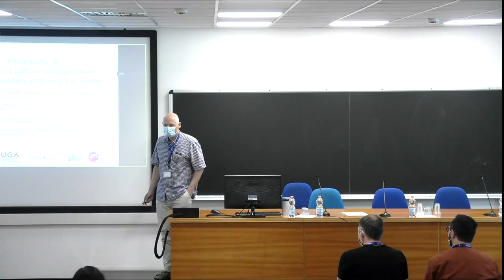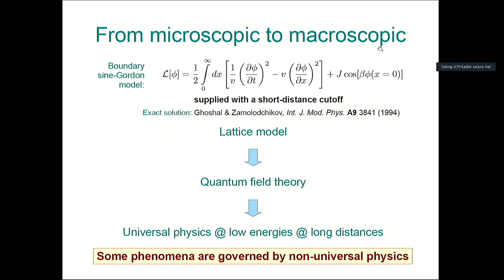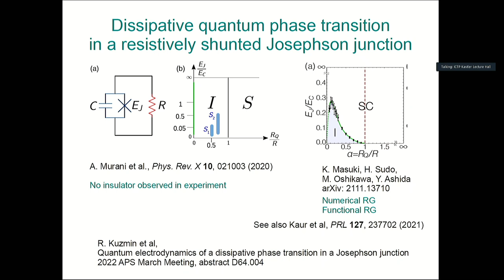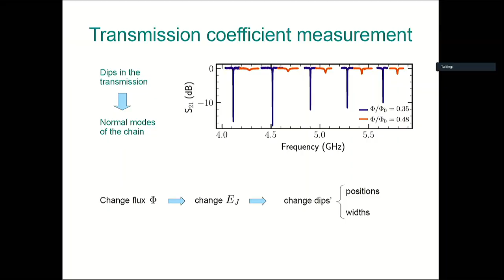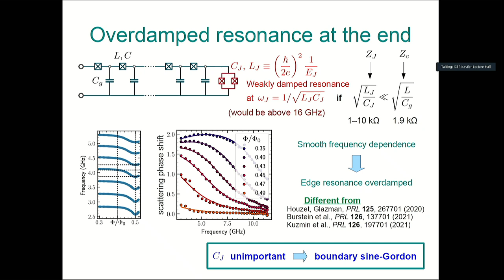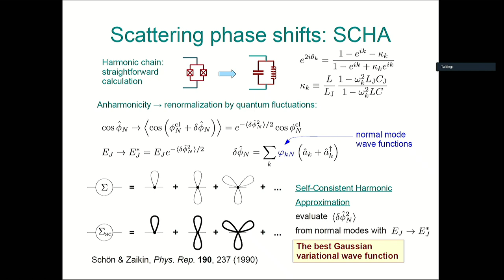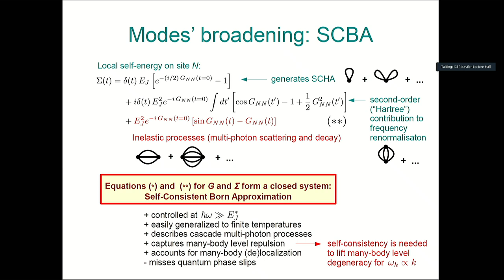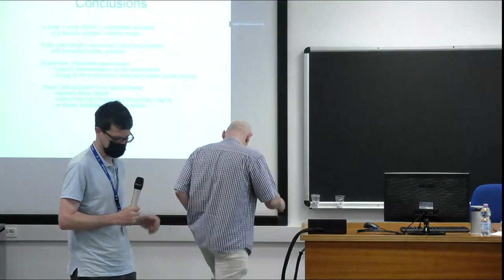Photon decay in a circuit QED implementation of the boundary sine-Gordon model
Speaker: Denis BASKO (Institut Neel, Grenoble)

2022_05_19-11_35-smr3704.mp4